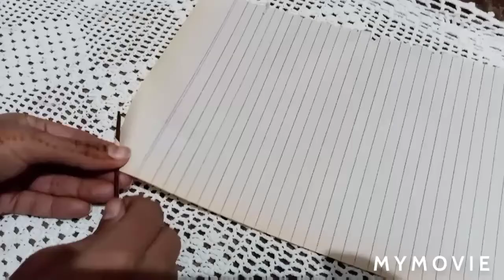How make Decorative Tricycle Flower Basket Out of paper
Cycle FlowerBike Flower Bask it